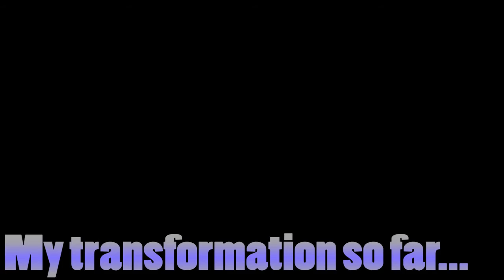My Transformation So Far...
Here's a short video documenting my bodybuilding transformation so far.

for quality gym wear at great prices. You won't be disappointed with this clothing!